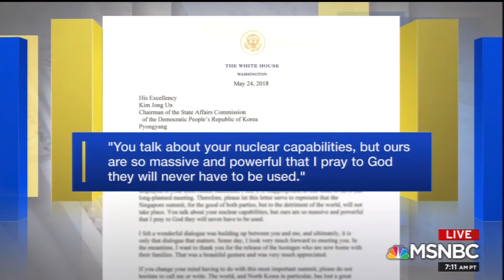Anushay Hossain on MSNBC AM Joy 5-26-18